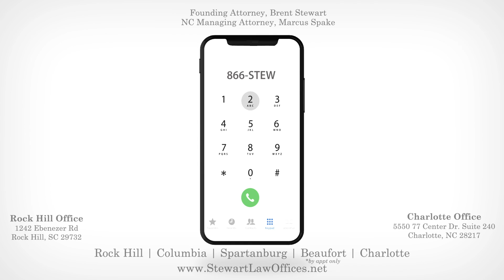Workers' Compensation Vs. Third Party Action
"Workers' compensation attorney, Brent Stewart, explains the difference between workers compensation and third party action.

for more information on this topic.

Stewart Law Offices
1242 Ebenezer Rd